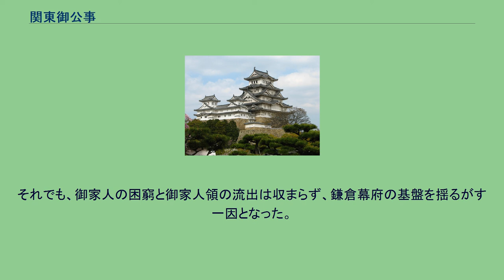関東御公事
関東御公事（かんとうおんくじ/かんとうみくうじ）は、鎌倉幕府が御家人に課した恒例・臨時の経済的な負担義務。
関東公事(かんとうくじ/かんとうくうじ)とも呼ばれている。
御家人役から各種の軍役を除いたものを指す（ただし、御家人役全体を指して「関東御公事」と呼ばれる場合もある。鎌倉幕府にとっては主要な財源であったが、反面その収入は直接幕府には入らずに幕府が実施すべき行事・公事の費用として直接支払に充てられていた（例えば御家人が関東御公事としてある工事費用を負担する場合、幕府にではなく実際に工事を担当している大工などに直接銭納する）。
賦課・納銭の統轄は政所が行った。
関東御公事を細かく見る方法はいくつかあり、1つは正月の椀飯や源頼朝の月忌法要など幕府の年中行事や鎌倉番役に関する費用負担などの「恒例役」と将軍の御所や鶴岡八幡宮などの寺社の造営、将軍の上洛などの臨時の経費発生、京都大番役に関する費用負担などの「臨時役」に分けられた（ただし、本来臨時役であったものが、時代が下るにつれて恒例役化したものもある）。
もう1つは鎌倉幕府の行事・公事の経費である「鎌倉御所用途」とそれ以外のものである。
前者が鎌倉幕府の成立とともに登場し、鎌倉殿との「御恩と奉公」の関係の中で確立されたものである。
これに対してその他にあたる物は、かつては朝廷が公役として行ってきたもの、あるいは行うべきものであったものが、朝廷財政の衰退と幕府の全国支配の確立とともに朝廷から幕府に対する公役として負担を求められ、それを武家役として御家人達に賦課したものであった。
代表的なものに内裏の修造費・京都や奈良の寺社の修造費・篝屋用途・防鴨河堤役・駅家雑事・流人雑事などがあげられる。
こうした、関東御公事の仕組が完成したのは承久の乱が終わった後の貞永・寛元期と言われている。
関東御公事は全国あるいは特定の地域を領する御家人を単位として賦課されたが、その方法として御家人領内にある公事田の数に応じて課された（公事田は鎌倉幕府成立以前からの御家人の私領に多く含まれていた）。
幕府は公事田を正確に把握するために大田文を作成させた。
軍役と違って守護の催促権は存在せず、それぞれの一族の惣領が庶子の分までまとめて納入し、後に惣領が庶子より負担額を回収した。
これに応じない庶子は惣領から所領を没収されたり、倍額を取り立てられたりするなどの処分が行われた。
ただし、負担額の配分や庶子側による別納申請（別納が認められるということは惣領からの自立を意味する）を巡って、惣領と庶子が争って裁判沙汰になることもあった。
更に関東御公事は御家人の得分（自身の収入）から支出することになっていたが、これを嫌った御家人が支配下の農民に転嫁しようとしたために裁判沙汰となった。
幕府はこうした訴訟を防ぐために農民への転嫁の禁止などの法令を出したが余り効果は無かった。
その一方で鎌倉時代中期から関東御公事の増加による御家人の経済的困窮が問題となり、元寇以後の軍役も重なって所領を失う御家人も増加した。
御家人領の減少は各種御家人役の財源の縮小と所領を持つ御家人に対する賦課の増大につながったために、御家人領の流出や減少を防止する政策が採られた。
『御成敗式目』では、月卿雲客（すなわち公家）に嫁いだ御家人の娘が御家人領を継承した場合にはその土地に応じた御家人役の負担の義務が記され、仁治元年（1240年）には月卿雲客に嫁いだ娘への御家人領の譲渡そのものが禁じられた。
この他にも非御家人への御家人領の譲渡・売却を禁じる法令が出されたり、特定の公事を勤めた者は他の公事の対象から外したりするなどの措置も取られた。
それでも、御家人の困窮と御家人領の流出は収まらず、鎌倉幕府の基盤を揺るがす一因となった。